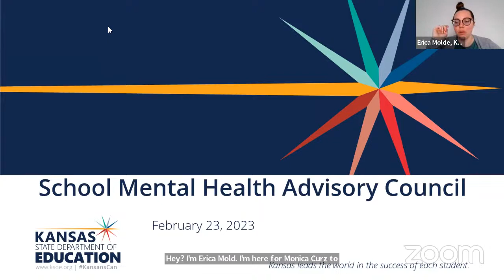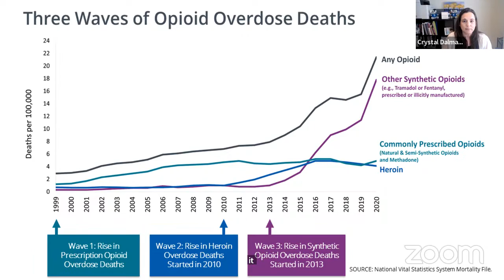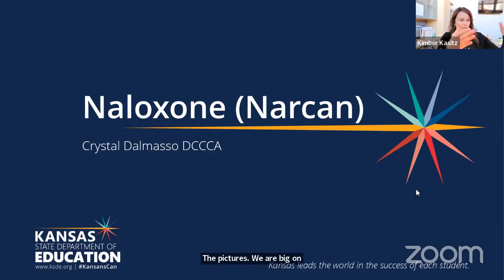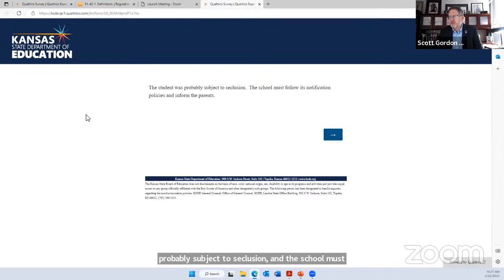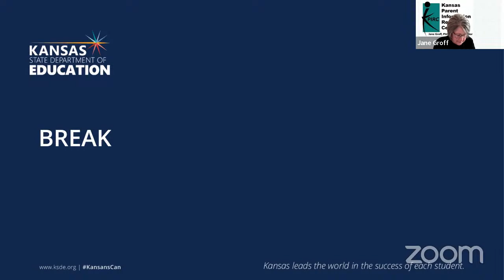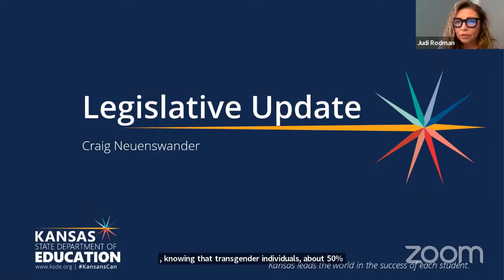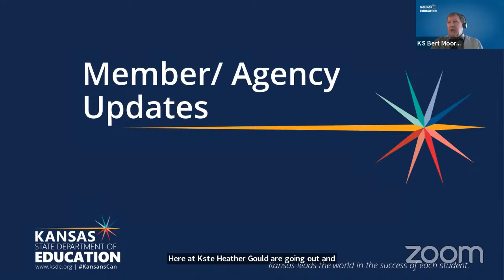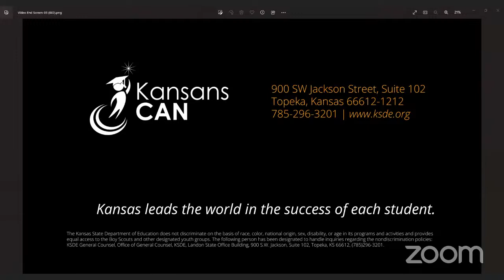School Mental Health Advisory Council February 23rd 2023